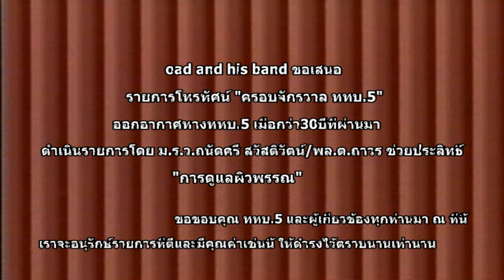ครอบจักรวาล ททบ 5 การดูแลผิวพรรณ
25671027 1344 ครอบจักรวาล ททบ 5 การดูแลผิวพรรณ